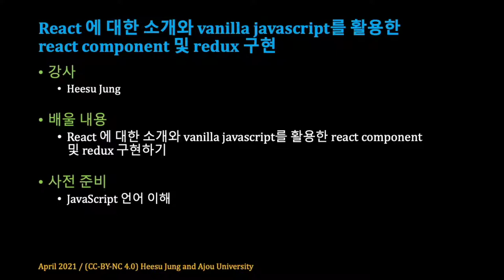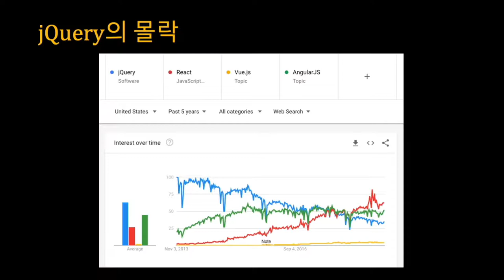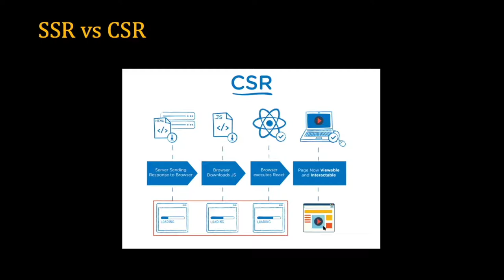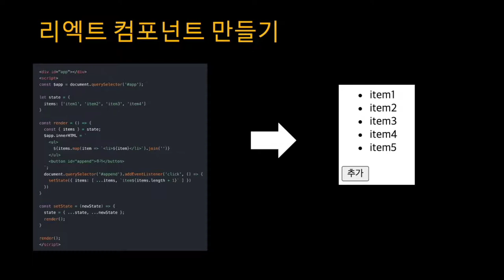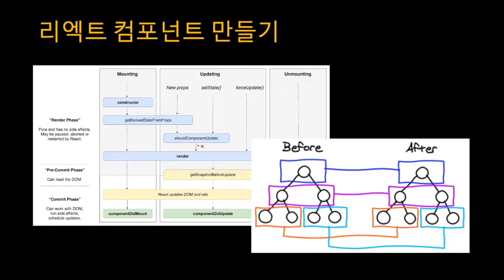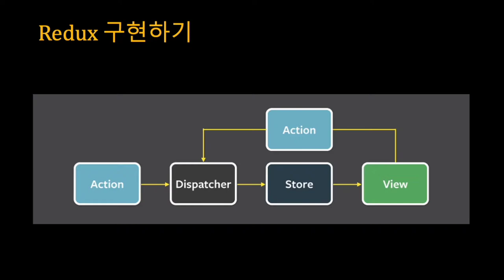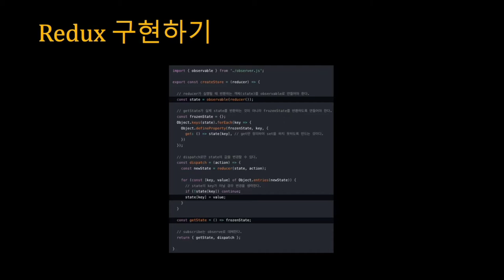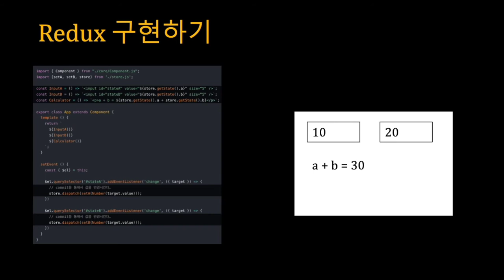[SWTT] React 소개와 redux 구현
강의 : 아주대학교 정희수